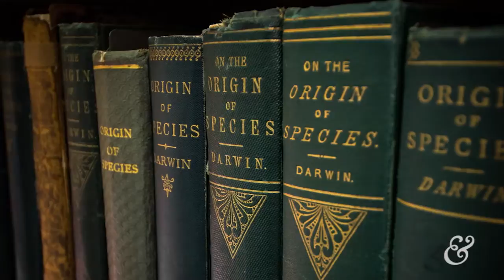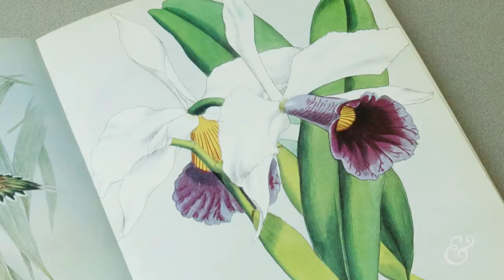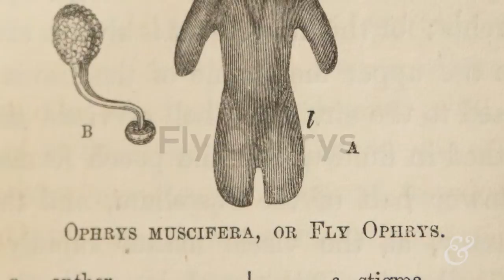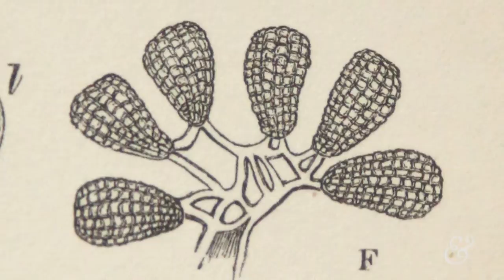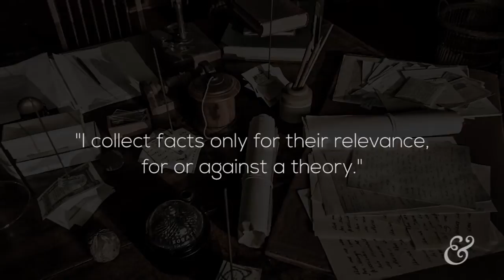Into the Vault: Darwin's Orchid Book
A history of science series highlighting objects of significance from the Rare Books collection at Olin Library with host Seth Graebner, associate professor of French at Washington University in St. Louis.